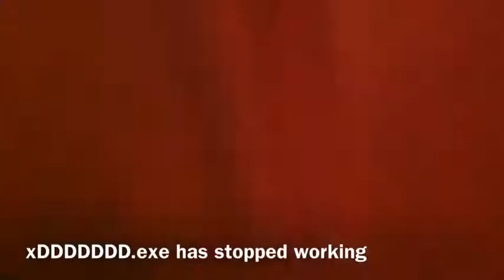Quriky questions (Tomadachi life)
Subscirbe to pewdiepie